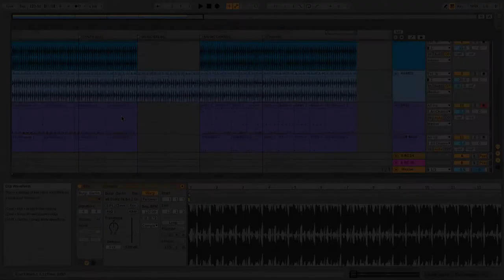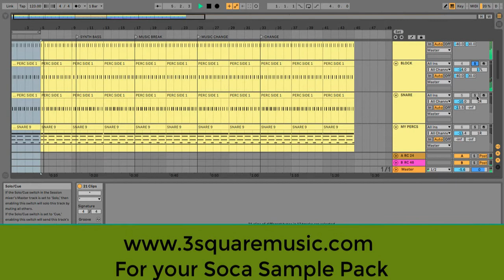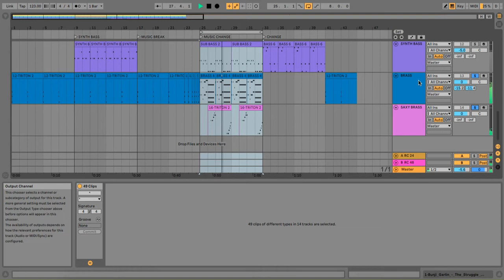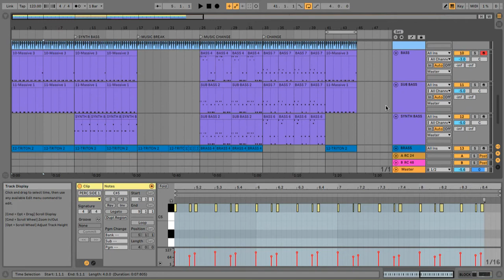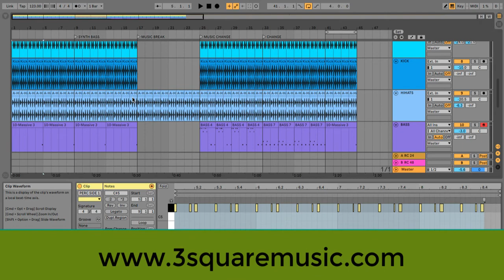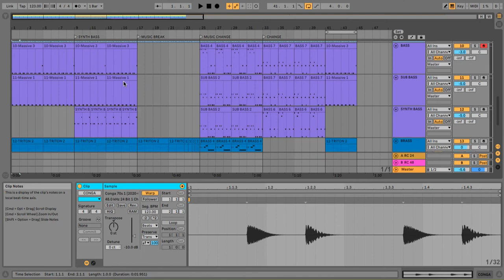Bunji Garlin - How To Produce "THE STRUGGLE"| Soca Breakdown Remake |EASY| Tutorial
In this tutorial, you will learn the key elements in creating the song The Struggle. I show you how I recreated it as well as the elements the original producer placed into the song to give the song its own characteristics

for your Soca Sample Packs

Carnival Rose Sample Pack was used in this tutorial